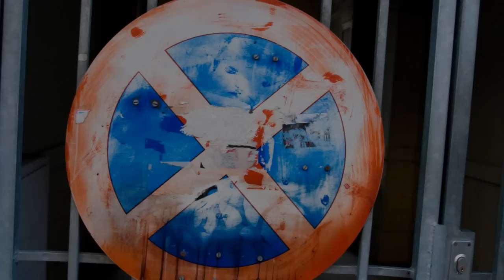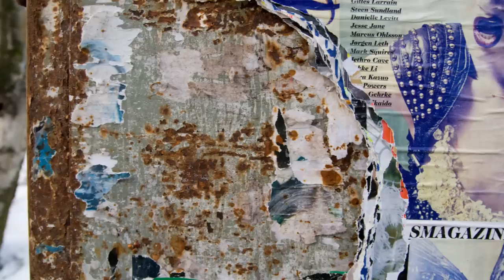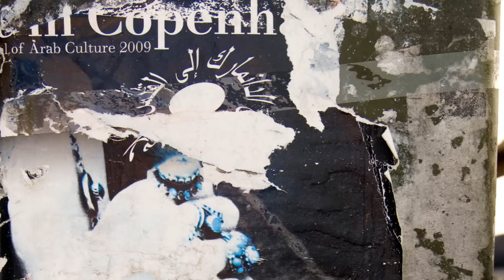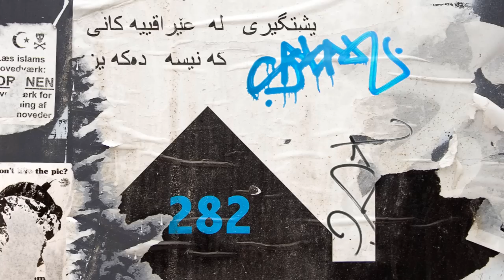Frantz Flottenheimers Moth Collection ▲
Every large city of the world is full of human lichens. Torn posters, tags and graffiti, forming a constantly changing collage of human expressions. The moths in this video are created as a artistic interpretation of mankind and its colourful traces and the story these traces tell about us in a time that can be described as they autumn of mankind.

Frantz Flottenheimer, Nørrebro, June 2011